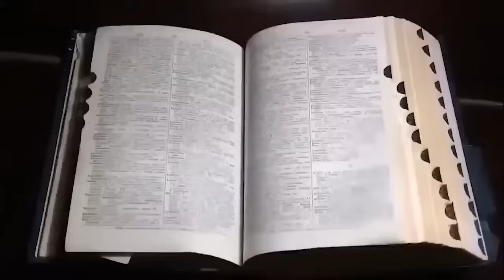HÜDDAM YÜZÜNDEN TÜM VÜCUDUMDA YARALAR ÇIKTI! | YAŞANMIŞ KORKU HİKAYELERİ | PARANORMAL HİKAYELER